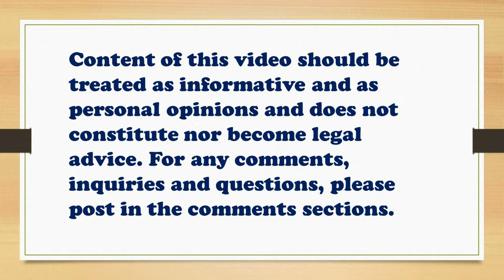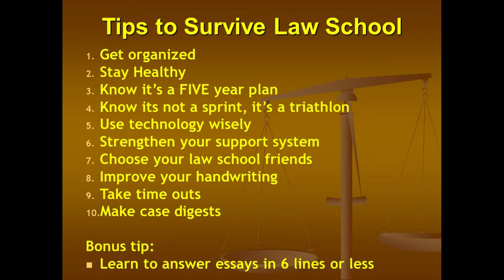Tips on how to survive law school from a law school dean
About to enter law school? Having a hard time? Lost that lawly feeling? Here, I will give tips on how to survive law school. I am law school dean and I am here to help.

My recording / vlog equipment
Maono Fairy USB Microphone

Chapters:
0:00 Start

0:34 Tip #1
1:11 Tip #2
2:15 Tip #3
3:05 Tip #4
3:46 Tip #5
4:47 Tip #6
5:14 Tip #7
5:51 Tip #8
6:33 Tip #9
7:15 Tip #10
8:20 Bonus tip

Profiles:
Twitter and Instagram - @attyvera

Credits:

Intro artwork by Gabe Gonzales

Music and Director of Photography – Joshua M. Vera